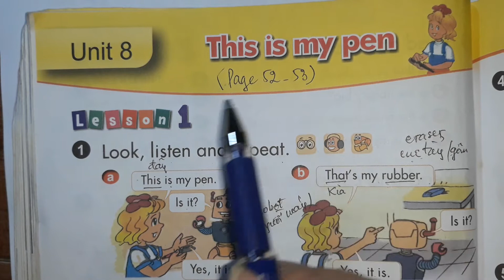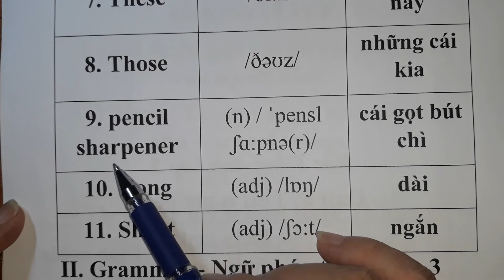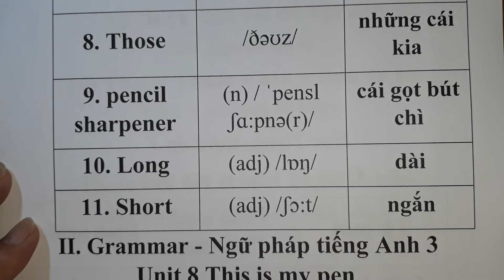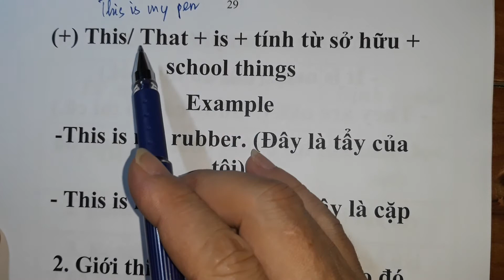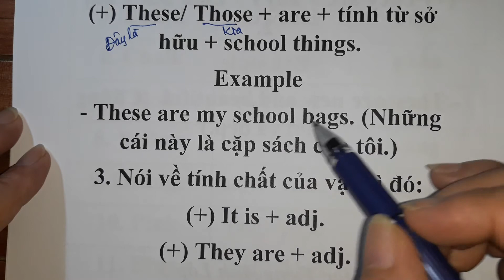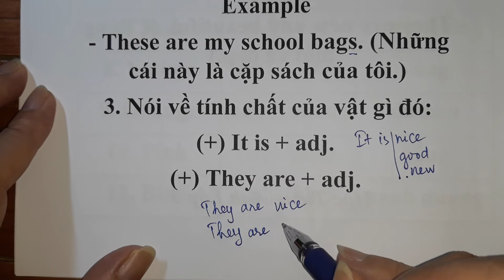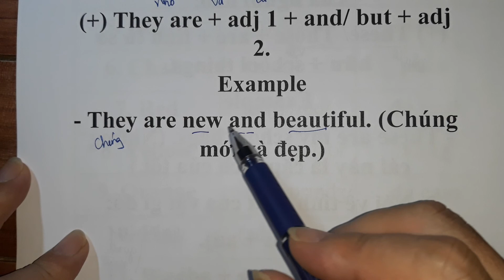Tiếng Anh Lớp 3 Unit 8 || THIS IS MY PEN Học Từ Vựng Ngữ Pháp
Thầy chào các em yêu quý! Video này sẽ hướng dẫn các em Học sinh Lớp 3 học bài thật tốt ở nhà VideoTiếng Anh Lớp 3 unit 8.
Các em học sinh ham thích bài học tiếng Anh lớp 3 unit 8 sẽ nhận được bài dạy Tiếng Anh lớp 3 unit 8 cực kỳ dễ hiểu của chương trình do thầy Hoàng Giang dạy.
Thầy Hoàng Giang sẽ cố gắng dạy thật tốt, có những Video Tiếng Anh Lớp 3 thật sự dễ hiểu để các em có thể học tiếng Anh một các tốt nhất
Tiếng Anh Lớp 3 Unit 8
 THIS IS MY PEN Học Từ Vựng Ngữ Pháp